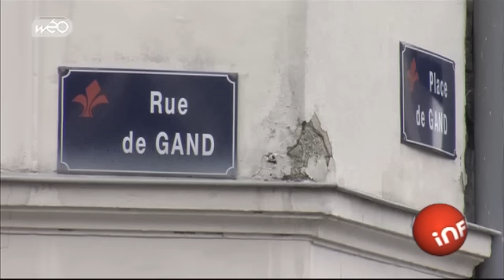Prostitution dans le Vieux-Lille : le ras-le-bol des restaur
Les restaurateurs de la rue de Gand sont excédés et lancent une pétition. En ligne de mire : les prostitués qui viennent directement devant les commerces et leurs clients.